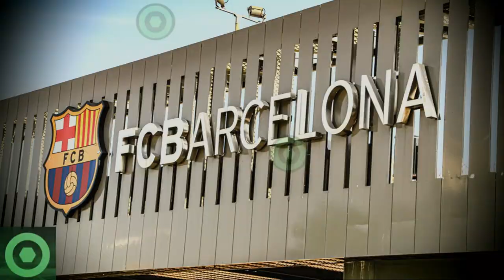🔥¡𝙑𝙖𝙮𝙖 𝙀𝙨𝙘𝙖́𝙣𝙙𝙖𝙡𝙤!🔥 Lamentables 1NSULT0S A LEO MESSI 𝙍𝙚𝙫𝙚𝙡𝙖𝙙𝙤𝙨 Desde BARCELONA, 𝙉𝙤 𝙇𝙤 𝘾𝙧𝙚𝙚𝙧𝙖́𝙨 🟥